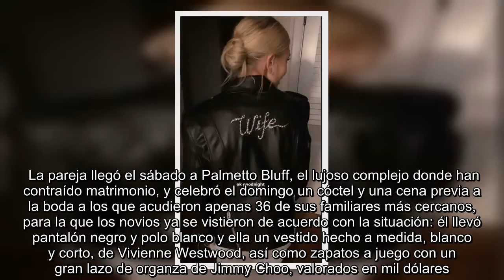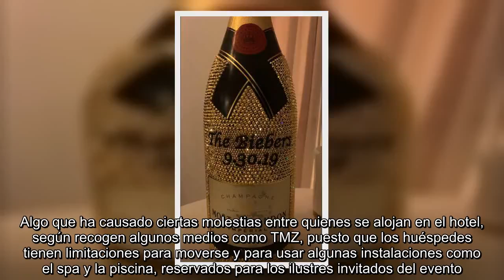✅ Justin Bieber y Hailey Baldwin: una segunda boda discreta, glamurosa y lujosa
✍  Justin Bieber y Hailey Baldwin ya son marido y mujer. La pareja contrajo matrimonio religioso el lunes 30 de septiembre en un lujoso complejo de Carolina del Sur (EE UU) ante sus familiares y amigos.  Esta ha sido la segunda boda para la pareja formada por el cantante canadiense, de 25 años, y la modelo estadounidense, de 22, que ya se casó en septiembre de 2018 en los juzgados de Nueva York, tal y como reveló entonces Alec Baldwin, tío de la joven, en la alfombra roja de los Emmy.   Entre los invitados han estado buena parte de los familiares de la pareja, pero también muchos amigos famosos como el polémico representante de Bieber, Scooter Braun; las modelos Kendall Jenner, Camila Morrone y Joan Smalls; o los cantantes Usher, Ed Sheeran y Justine Skye. Precisamente esta ha sido una de las invitadas que más imágenes ha subido de la boda, mostrando a la novia con una cazadora de cuero negra sobre su vestido blanco en la que se puede leer "wife", "esposa". Además, también ha colgado una ...